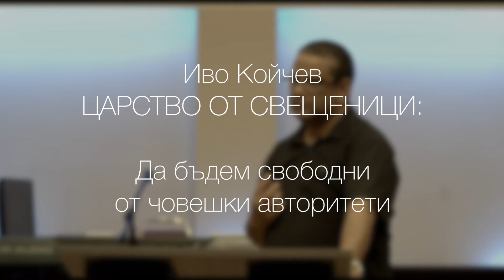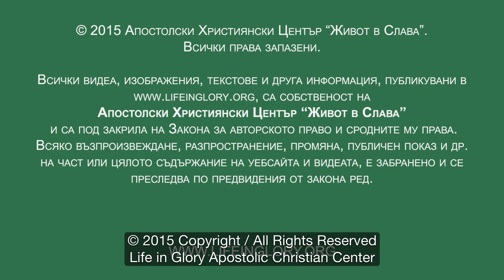02 Свободни от човешки авторитети / Free from human authorities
В нашите представи за свещеник ние имаме проправославни или прокатолически виждания. Така че когато говорим за свещеник ние го свързваме с група хора, които са получили по-специална благодат, власт и авторитет, които ги поставят на специална позиция спрямо останалите. Това разделя обществото на две, тези с специалната благодат и онези които не са с специалната благодат. Богословски казано обществото се разделя на две - клир и миряни. Това от протестанска и теологическа гледна точка спокойно може да го наречем ЕРЕС! Ако православните и католическите теолози следват първоапостолското учение за свещенодействие и са искрени със чистата теология те също ще достигнат до убеждението, че разделянето на обществото на две - клир и миряни е ерес, която превръща църквата в една мъртва институция.